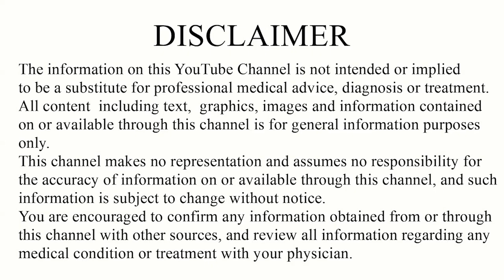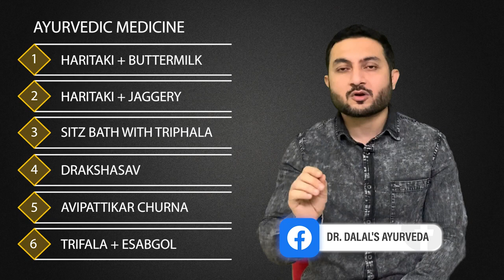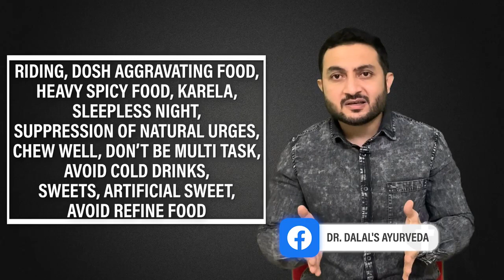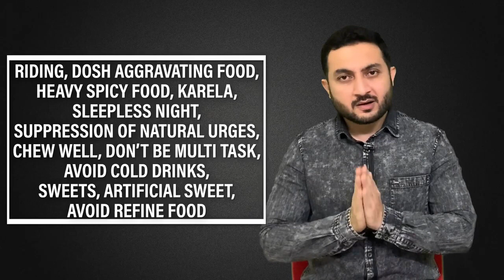Piles को जड से खत्म करने का इलाज | बवासीर का इलाज | Ayurveda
Do you need relief from hemorrhoids?
Our doctors. Find out the causes, symptoms and effective treatment of this condition with Suhel Dalal.
Which will free you from haemorrhoids. Relieve the pain, swelling and itching associated with haemorrhoids. Sanjivani Ayurveda specializes in panchakarma therapies that provide effective and long-lasting results. Benefit from Sanjeev's Ayurveda expertise. Watch our informative YouTube video now and take control of your well-being!

Watch now and take charge of your health & Rejuvenate your mind, body, and soul.

📍Address:
Sanjivani Ayurveda hospital
116 - Green Alina,